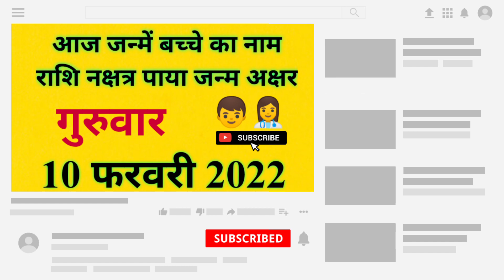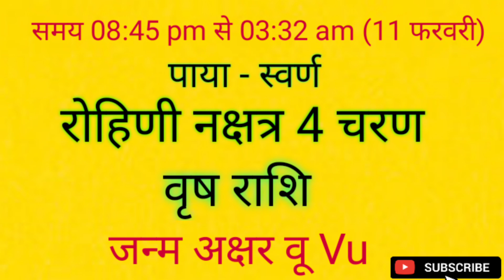आज जन्में बच्चे का नाम व राशि गुरुवार 10 फरवरी 2022 को जन्में बच्चे का नामकरण,राशि,नक्षत्र#babyborn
आज जन्मे बच्चे का नाम व राशि गुरुवार 10 फरवरी 2022 को जन्में बच्चे का नाम राशि पाया नक्षत्र जन्म अक्षर नामकरण
thursday 10 february 2022 today born baby name rashi paya janam akshar naamkaran
आज जन्मे बच्चे का नाम व राशि गुरुवार 10 फरवरी 2022 को जन्में बच्चे का नामकरण,राशि,नक्षत्र#babyborn aajkapanchang2022 aajkapanchang आज जन्मे बच्चे का नाम नक्षत्र व राशि 2022 क्या रहेगा aaj janme bacche ka nam v rashi गुरुवार thursday 10 february 2022 ko aaj janme bacche ka namkarn rashi nakstra#mantras,Today Born Boys Name and Rashi,aaj janme bacche ka name,आज जन्मी लड़की का नाम,today born baby name and rashi,आज जन्मे लड़के का का नाम,लड़के की राशिआ लड़की की राशि,baby जन्म टुडेटुडे बेबी बोर्न,लडक़ी का जन्म आज राशि,baby born today,आज जन्में बच्चों का नामाक्षर#newbabyborntoday